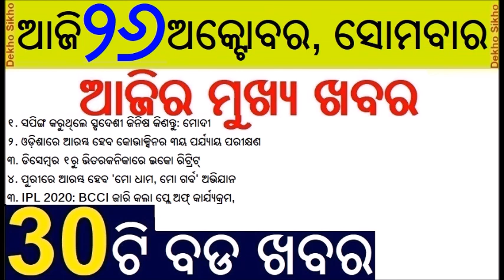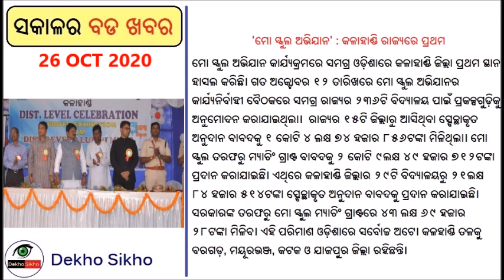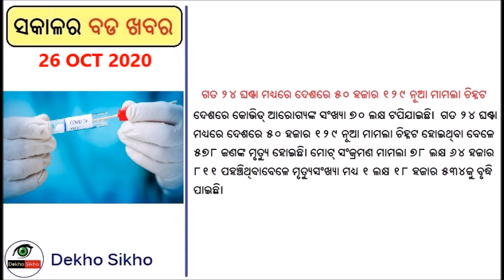Vocal for Local during Festival // Eco Retreat in Bhitarakanika Park // Air India one Plane reached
On Mann Ki Baat Narendra Modi asked everyone to light a candle for the Army and to buy all the made in India product instead of foreign product. Eco Retreat is going to start in Bhitarakanika National Park from 1st December. Air India One special plane reached India.  Kalahandi is first in Mo School Abhiyan. Mo Dhama Mo Garba yojana to start in Puri.